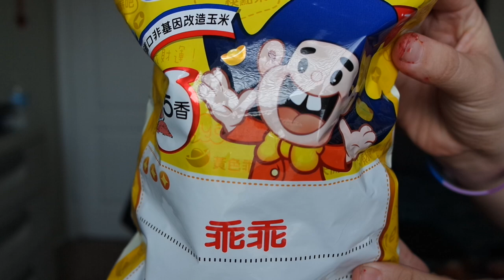Mark tries: Japanese/Chinese snacks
Trying out dem snacks.